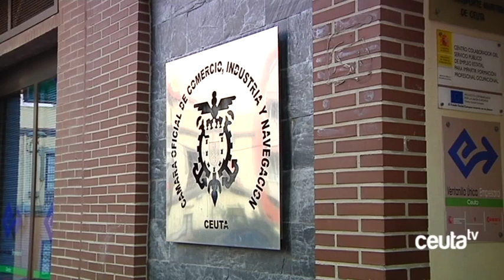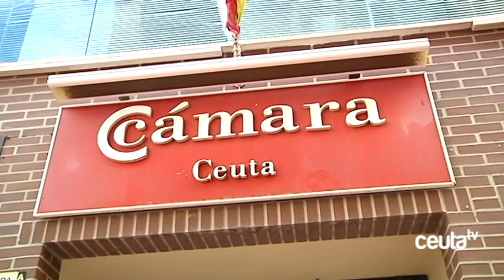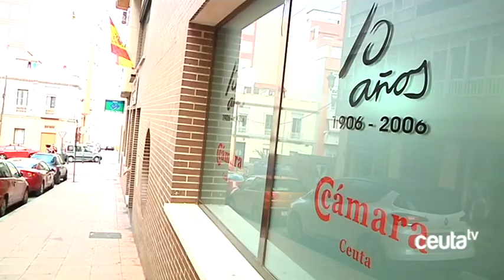La Cámara de Comercio reitera la necesidad de actuar contra el botellón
La Cámara de Comercio ha recordado, tras los sucesos de la tardebuena, donde un gran número de menores celebraron con botellones la festividad, la reunión mantenida hace varios meses por la organización cameral y la Confederación de Empresarios con el Gobierno donde se realizaron promesas de regular definitivamente este fenómeno, sin que de momento se haya actuado en consecuencia